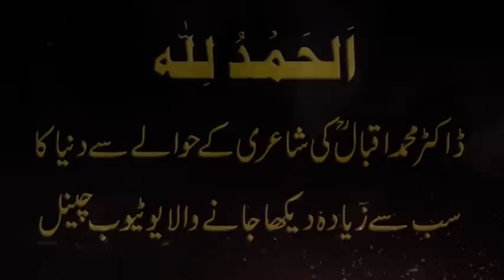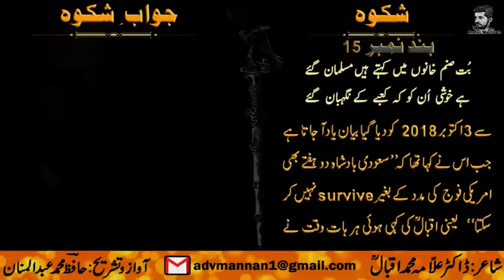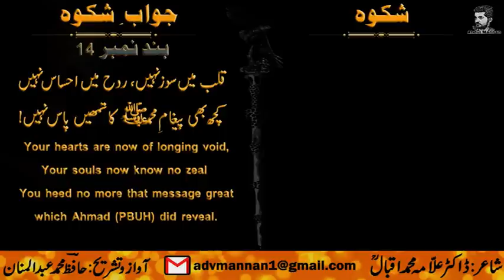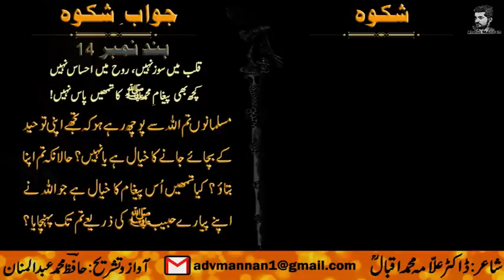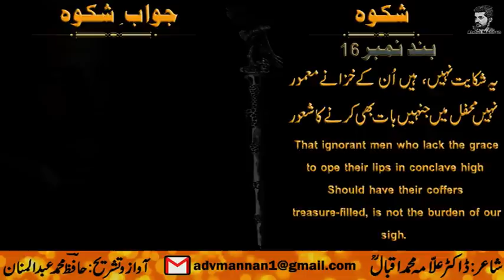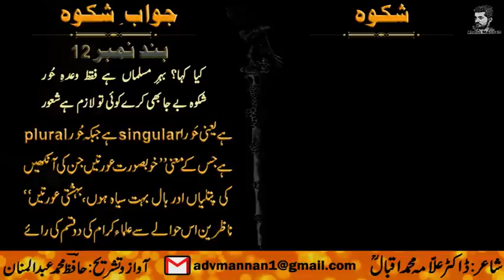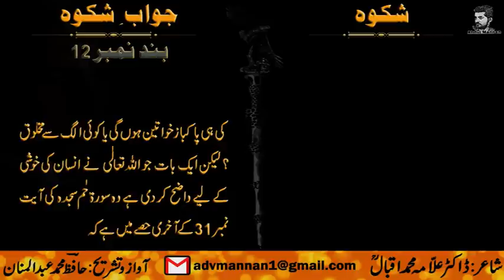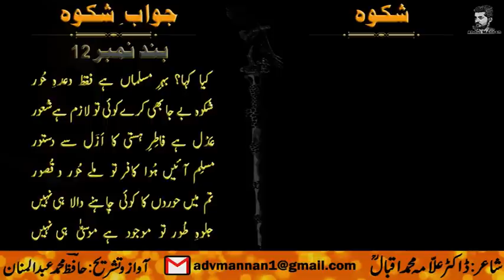Shikwah and Jawab-e-Shikwah Part 8 With Tashreeh || Abdul Mannan Official || Allama Iqbal Poetry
Nazm:  Shikwah and Jawab-e-Shikwah With Tashreeh PART 8

By

Shikwa by Dr. Muhammad Allama Iqbal
(The Complaint)
Words like these became an issue of blasphemy when Dr. Allama Muhammad Iqbal wrote what is said to be one of the best pieces of his poetry today. Sir Muhammad Iqbal who was also known as Allama Iqbal was a successful famous poet, philosopher, lawyer, and politician from British India. Dr. Allama Muhammad Iqbal was born in Sialkot at the time known British India to couple names Sheikh Noor Muhammad and Imam Bibi. In 1895, Iqbal enrolled himself in Government College Lahore for his bachelors’ where he keenly studied philosophy, English literature, and Arabic. Dr. Iqbal finished his Masters of Arts Degree and started his academic career as an ardent reader of Arabic. He not only became Professor of Philosophy but started publishing phenomenal works like ‘Payam-i-Mashriq, ‘The Reconstruction of Religious Thought in Islam, ‘Javid Nama, ‘Pas Cheh Bayed Kard ai Aqwam-e-Sharq, ‘Bal-i-Jibril, and many more and within no time Dr. Iqbal became the poet of the East and one of the best of all times to walk this Earth.
In 1909, Allama Muhammad Iqbal recited ‘Shikwa’ (‘The Complaint’) in Lahore, at a small gathering of Anjuman-i-Himayat-i-Islam. Shikwa is Iqbal’s complaint to God about the downfall of Muslims and the oppression faced by them. Shikwa came into existence at a very sensitive time, when Muslims in India had nearly lost their identity. One of the apparent themes In Shikwa, is where Iqbal complains about the fact that non-Muslims enjoy the bounties of Allah while Muslims suffer all over the world. The writing perhaps was beyond the understanding of novice brains but the importance of Shikwa and realization of it being the masterpiece came when Dr. Iqbal wrote the answer to “The Complaint” known as Jawab e Shikwa (Answer to the Complaint). Jawab-e-Shikwa is an answer to the complaint, where Iqbal beautifully uses his lyrical expression to explain how Allah would have responded.
 The poem ‘Shikwa” has so many complain being addressed to Allah Almighty. Iqbal starts with complaint one that suggests that if it wasn’t for us nobody would have spread God’s name and the message like a flame. Further, Iqbal’s wording of the poem is so intriguing for instance, he mentions rather questions that who would have saved God’s name, we are the one who fought for him when we could have been the one sitting in ease in barren lands and raging seas. Iqbal questions God saying that he (God) complains we are not loyal but where is God’s love for us in return?
I personally believe that Dr. Iqbal was also incorporating the current events of the time into his poetry and I know this due to the evidence form the poetry, he questions God that why his favor swings to our foes which I assume foes of the time when this piece was written. In essence, Dr. Iqbal followed a pattern in this poem in which the first four lines mention what we as Muslims have done for Allah and then the last two lines are complaining to Allah, that why he does not react and why does his favors do not favor us but our foes. Needless to say, Dr. Allama Muhammad Iqbal got huge back lash form the religious community and our so called mullahs, but eventually this faded when Iqbal wrote a sequel response to his “The complaint” and all the blasphemist accusations turned into poetry marvel.